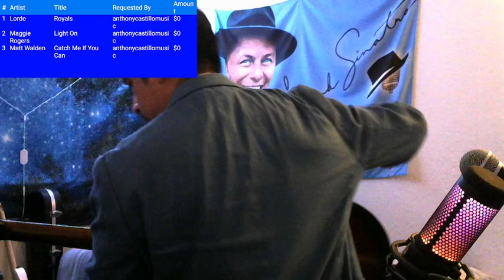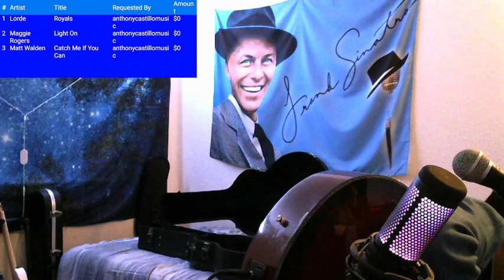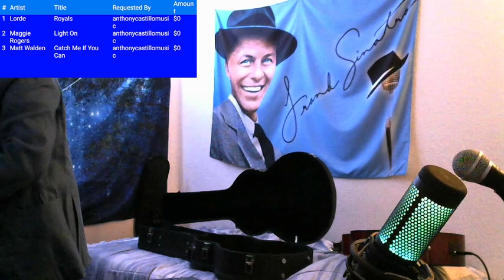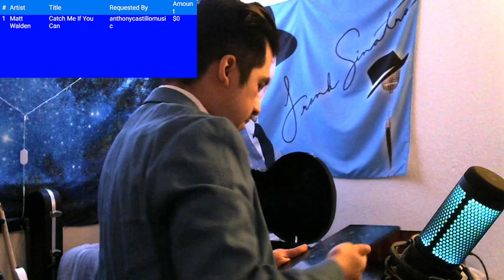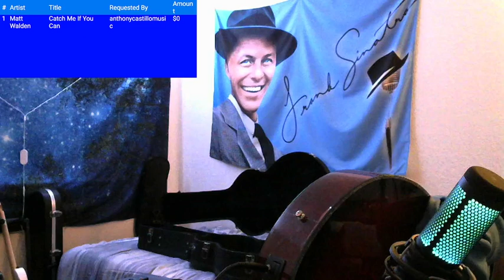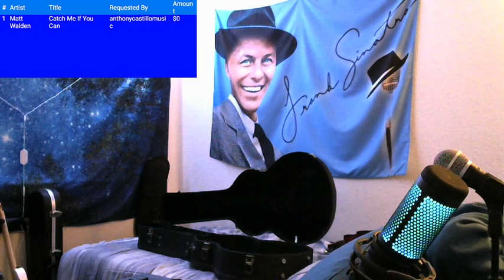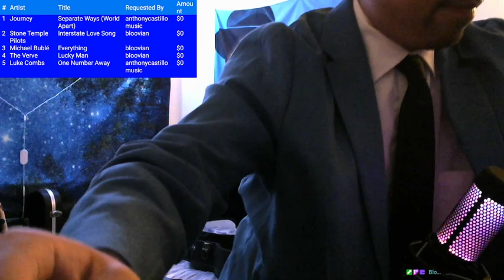Twitch VOD: 11/06/24 It's my birthday today! | !sl !discord S8 E42